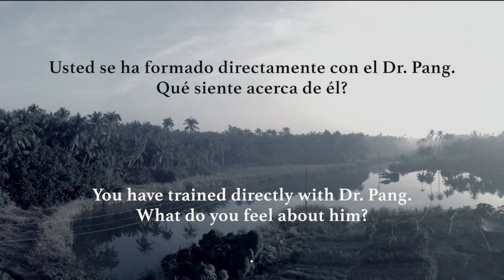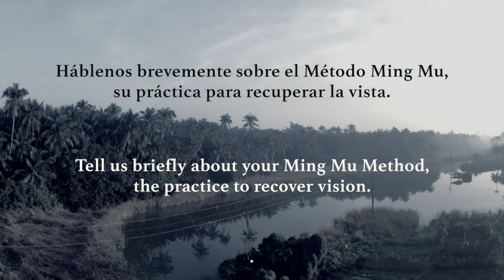Curarlo todo - DONG Xinjian - Hexianju, Hainan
Dong Xinjian se formó durante dos años con el Dr. Pang Ming y ejerció en el Hospital sin Medicina. Luego siguió profundizando en la visión y creó el Método MINGMU para la recuperación de la vista. La entrevista fue realizada en el centro Hexianju, en Hainán.